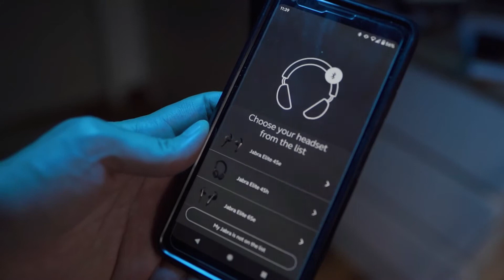Best Bluetooth Sports Earphone